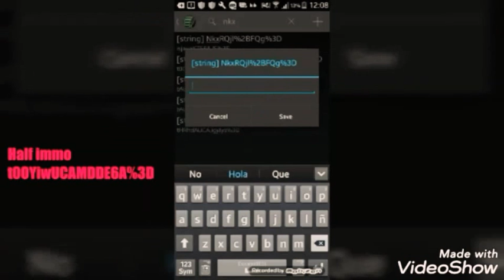Half immo | Wild animals Online ROOT (OLD)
Half immo: t0OYiwUCAMDDE6A%3D